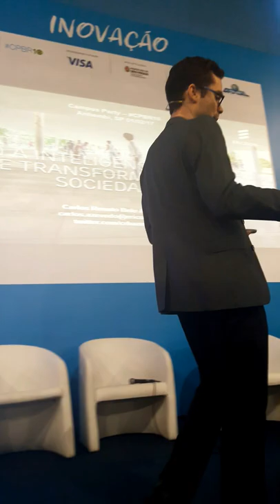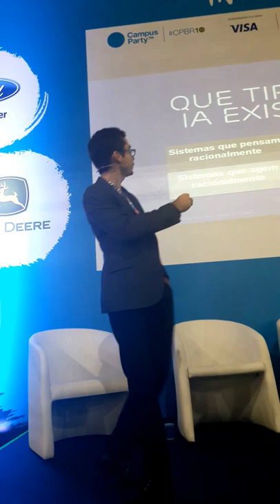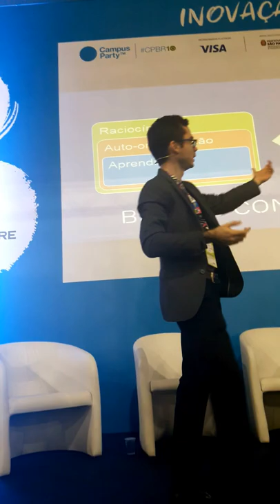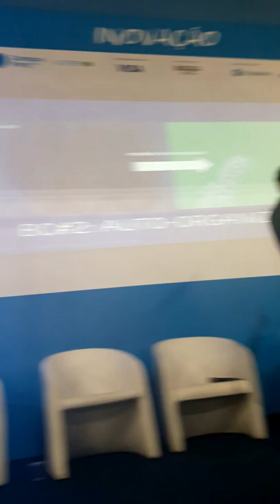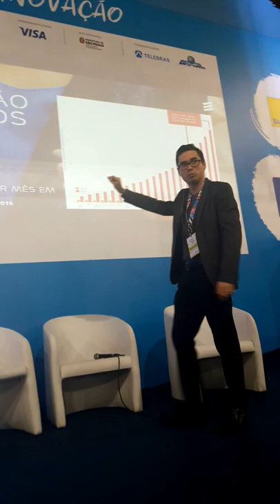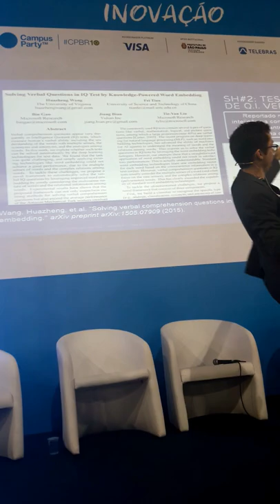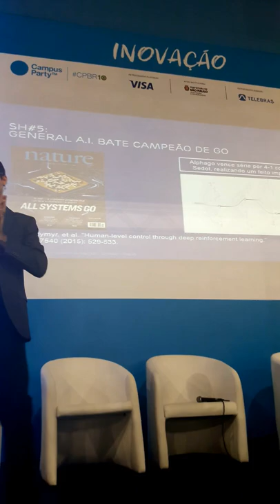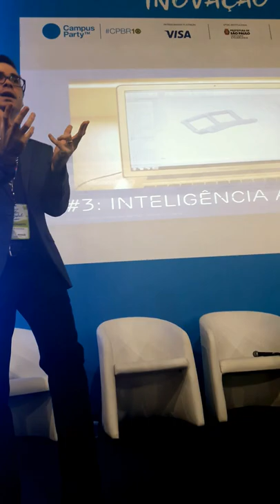Como a Inteligência Artificial (IA) pode transformar a sociedade?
Primeiros 28 minutos do painel apresentado na Campus Party (CPBR10), palco inovação. Descrição: A acelerada democratização tecnológica de máquinas e software inteligentes tem trazido maravilhamento, desorientação, medo e esperança. A Inteligência Artificial (IA) possui um papel estratégico para impulsionar sociedades mais livres, equilibradas, e capazes de lidar com desafios econômicos e sociais, antes considerados insolúveis. Ao ser integrada a outras tecnologias, modelos de negócio e propósitos de transformação massiva, o impacto da IA no mundo é maximizado. Essa palestra argumentará que o uso difundido de IA em aplicações tecnológicas fomentará a colaboração efetiva entre pessoas e sistemas autônomos, permitindo que ambas as partes funcionem sinergicamente para alcançar todo o seu potencial, complementando um ao outro. Um panorama dos principais projetos de pesquisa em IA no mundo e iniciativas industriais e governamentais em Internet das Coisas, Robótica e outros domínios tecnológicos serão discutidos, bem como as técnicas de IA que têm transformado a forma como sistemas ciber-físicos são arquitetados e operados.

Bio: Carlos R. B. Azevedo atua desde 2015 como pesquisador em Inteligência de Máquina na Ericsson Research, junto ao Centro de Inovação Ericsson para a América Latina localizado em Indaiatuba, SP em pesquisas industriais para desenvolver sistemas capazes de agir de forma inteligente e autônoma. Sua experiência de pesquisa em Inteligência Artificial (IA) data de 2005, quando deu os primeiros passos na iniciação científica, durante a graduação em ciência da computação. Antes de se unir à Ericsson, Carlos completou um pós-doutorado em engenharia elétrica e de computação em 2015 na Unicamp. Em 2010, participou do Global Solutions Program oferecido pela Singularity University, na NASA Ames Research Center, onde participou de um projeto para prospectar soluções para aumentar a capacidade autônoma de robôs para exploração espacial utilizando IA. Sua pesquisa foi reconhecida em 2012 com o prêmio de segunda melhor dissertação de mestrado publicada no Brasil em IA, defendida na UFPE, pela Sociedade Brasileira de Computação. Também conquistou o Prêmio Capes de Tese em Engenharias IV, pela sua tese de doutorado em aprendizado de máquina antecipatório e multi-objetivo, defendida na Unicamp em 2014